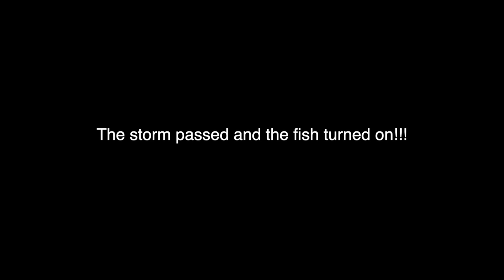Flounder & Tailing REDFISH in the SOLO SKIFF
Went to a new spot west of Freeport Texas! It took a while, but we ended up finding tailing redfish and flounder jumping out of the water!! We ended up with a one man limit of flounder and the area was very promising for future fishing!

Solo Skiff Rigging gear:

Power-pole Micro
Power-pole Micro Battery
SUP Paddle
Hobie H-Rails 21 inch
Hobie Tackle bin
Hobie Rod Rack
Hobie H-Rail RAILBLAZA MiniPort
RAILBLAZA Rod Holder II
Plano waterproof tackle box (Red)
Solo Skiff Foam Decking
Tank Holder

Camera Gear I Use:

Rode Video Micro
Gopro Hero 5
Gopro Hero 4
Gopro Lapel Mic
Drone (Mavic Pro)
Drone Hard Case
DSLR Backpack
Desk top mic